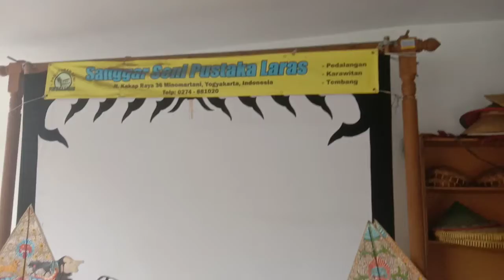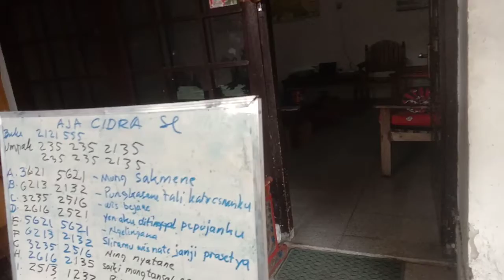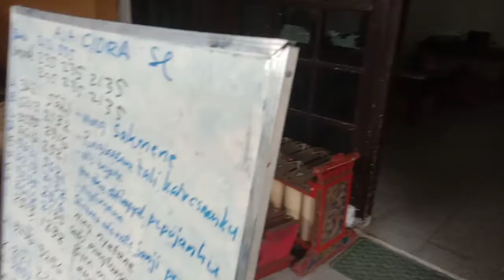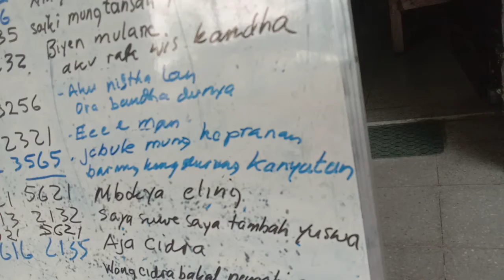Aja cidra Adityo Bimo Anindito 2021